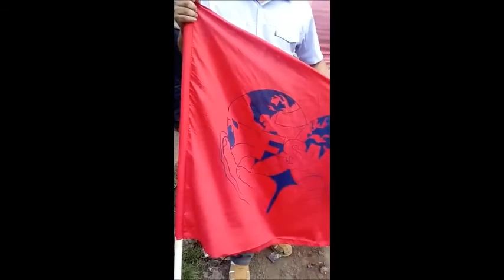FAT PANAMÁ: PROTESTA EN DEFENSA DE LA SEGURIDAD SOCIAL